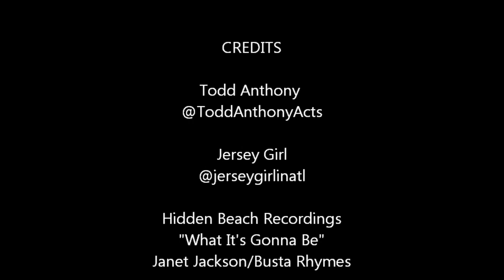Leon Millette Photography Presents: The Todd Anthony Photoshoot - Part II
Another great shoot with Actor Todd Anthony and multi-talented Jersey Girl!

Follow on IG: @TeamLMP
Follow on Twitter: @leonmillette